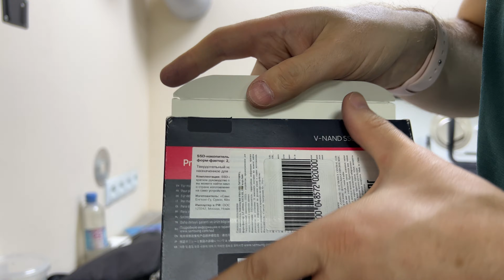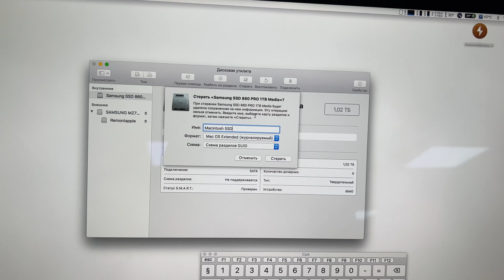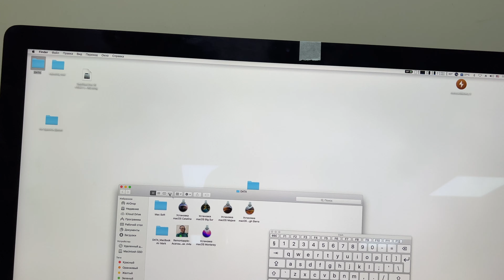Апгрейд своими руками iMac 27 2017 A1419 в 2022 году